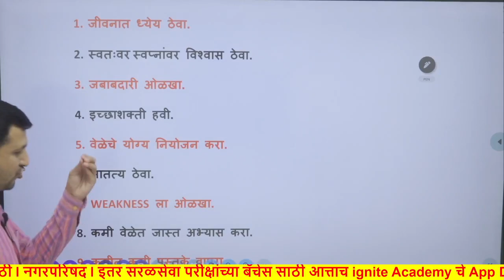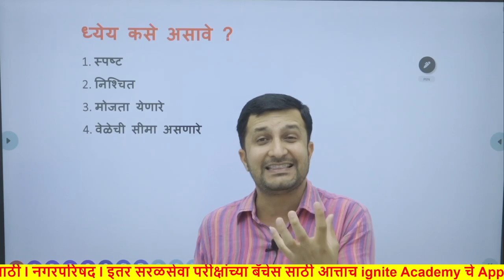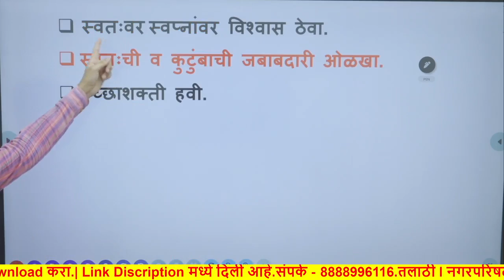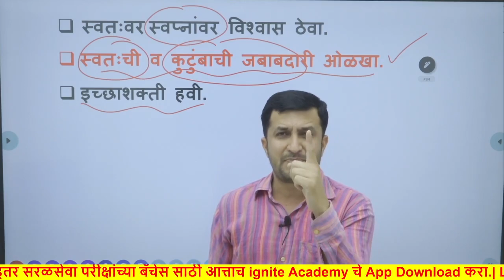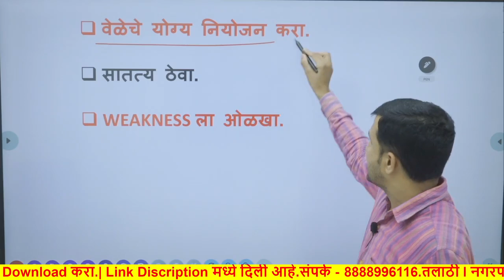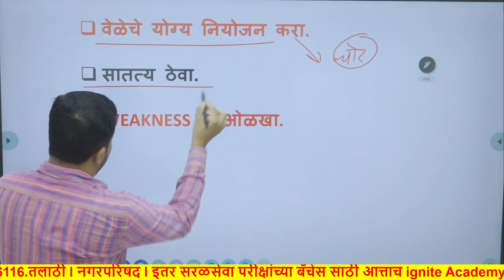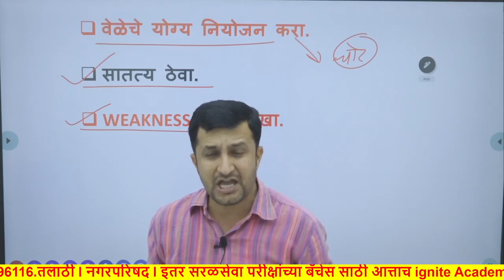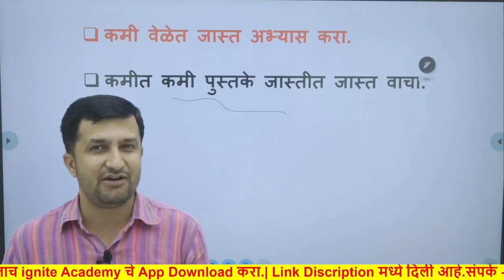अंगणवाडी पर्यवेक्षिका - 2023 | घर सांभाळूनच असे अभ्यासाचे नियोजन |100 % निवड होणार |Bapu Gaikwad Sir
या व्हिडिओ मध्ये आपण अंगणवाडी पर्यवेक्षिका - 2023
पदवीधर महिलांसाठी सुवर्णसंधी. !!!
 या होणाऱ्या परीक्षेच्या अनुषंगाने गृहीणींसाठी घर सांभाळूनच  अभ्यासाचे नियोजन कसे करता येईल ? या बाबत सविस्तर माहिती बघणार आहोत.

जाणून घ्या संपूर्ण माहिती ह्या व्हिडिओ मधून..

🔥अंगणवाडी पर्यवेक्षिका - 2023 🔥
💥नवीन ऑनलाइन बॅच सुरू.. 💥
☑️महाराष्ट्रातील सर्वात विश्वसनीय शिक्षक वर्ग
💰Fees : Just in 2999/- Rs.Only💰

बॅचची वैशिष्ट्ये :-
1) PDF स्वरूपात नोट्स
2) अनुभवी शिक्षक वृंद
2) Doubts Clearing Session.
3) मागील प्रश्नपत्रिकांचे pdf विश्लेषण.
4) Revision Session
5) Personal Counselling